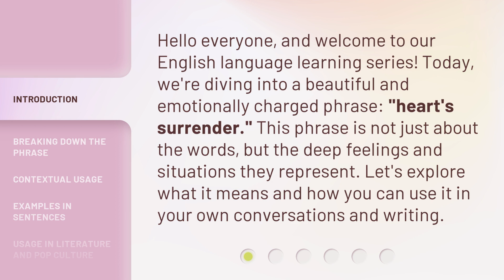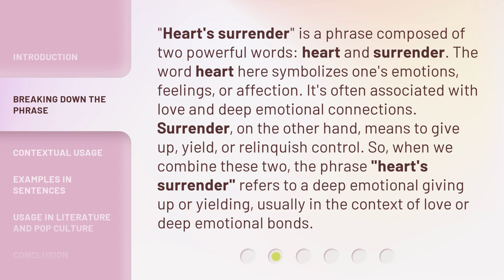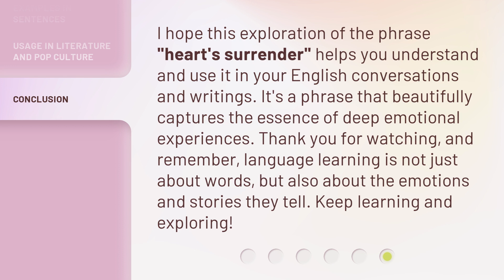Understanding the Phrase "Heart's Surrender"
Unlocking the Meaning: Heart's Surrender Explained • Discover the profound significance behind the phrase 'Heart's Surrender' and delve into its transformative power. Join us as we unravel the depths of this captivating expression and explore its impact on love, relationships, and personal growth.

00:00 • Introduction - Understanding the Phrase "Heart's Surrender"
00:31 • Breaking Down the Phrase
01:09 • Contextual Usage
01:51 • Examples in Sentences
02:10 • Usage in Literature and Pop Culture